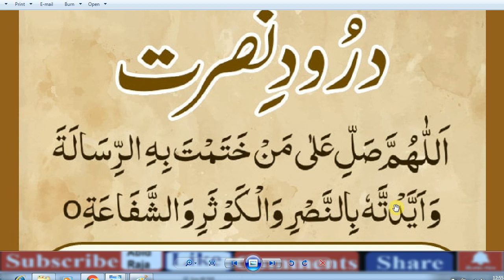Daily Darood Sharif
Darood Shareef Recited in the BEAUTIFUL voice ,
Beautiful durood sharif collection ,
"Durood - e - Ibrahim, ,
darood sharif audio ,
darood sharif ,

darood sharif recitation,

short durood sharif
all durood sharif
darood sharif in beautiful voice mp3
durood sharif video,